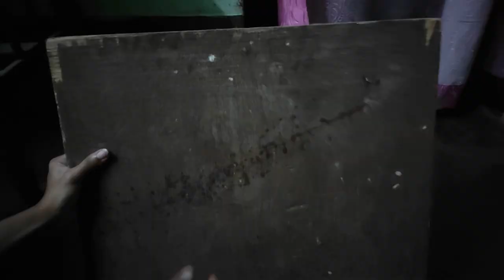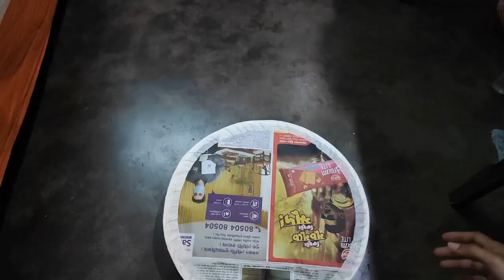how to make storage stool with paint bucket | making an storage stool with paint bucket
Hey guys in this video I've shown you how to make storage stool with paint bucket. This diy fruit ottoman stool is really easy to make but is a fun & colorful piece of decoration you can use this stool as corner table as well & at the same time you can store many things inside it.So enjoy the video & let me know if you love this project.

Gadgets I use to shoot videos    :-

Boom arm
Phone mount

Timecodes
0:00 - Intro
1:03 - How to make ottoman storage stool with paint bucket
5:30 - Outro